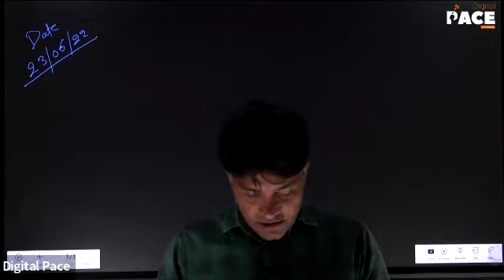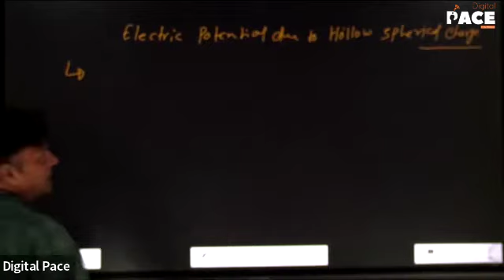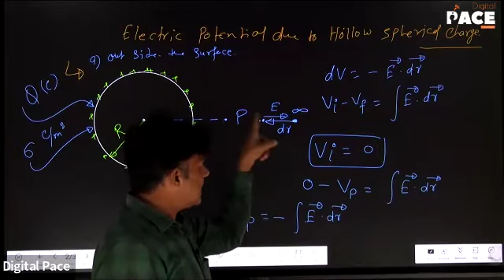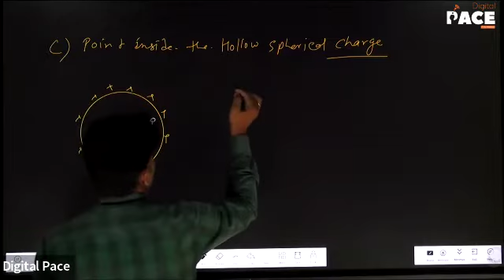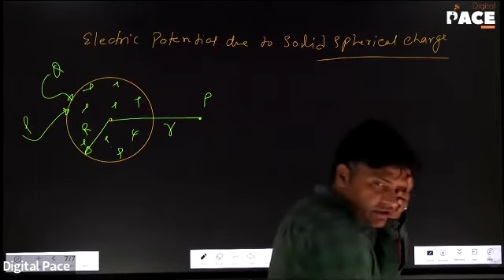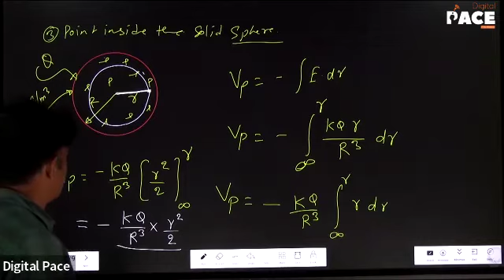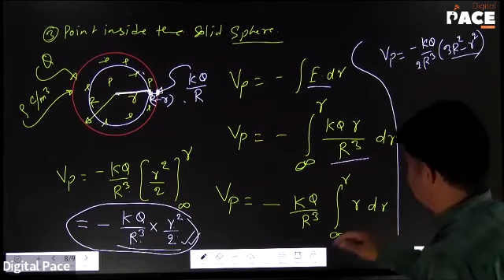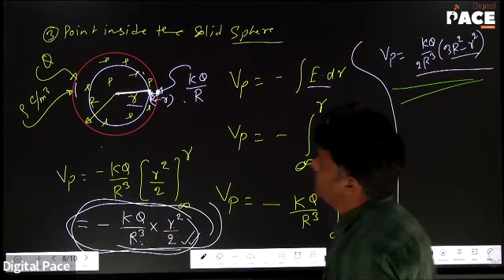Super 30 | Physics | Electrostatic- II | Lec-15 (23/06/2022)